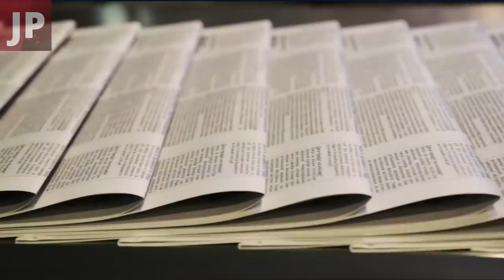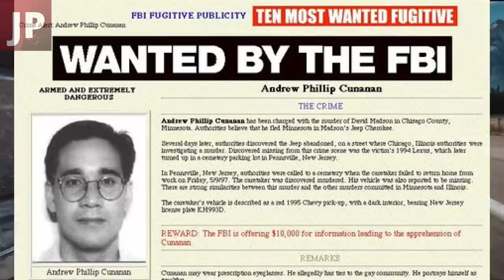Grabe ang ginawa ng ISANG FILIPINO - AMERICAN sa USA. ANG DAMI NIYANG NABIKTIMA